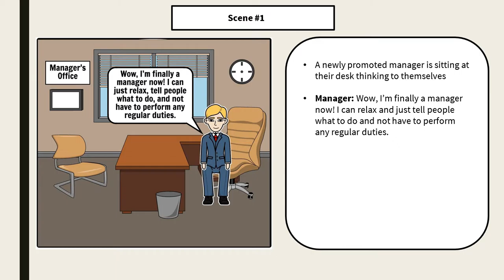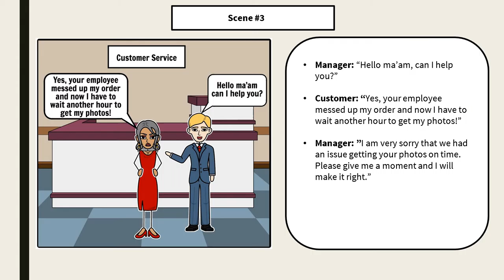Design Challenge 2 video (Group 2)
by Courtney Roberts, Jermain Hyatt, and Tabetha Baer.